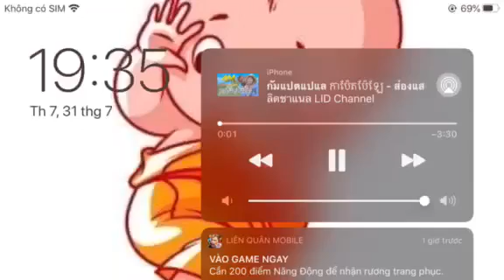Drum play / ស្គរដៃទូរស័ព្ទ 🥀🥁🥁🥀🎶 / Đông Drum